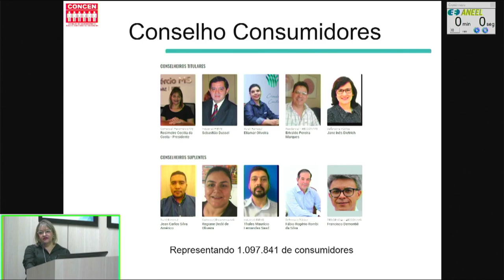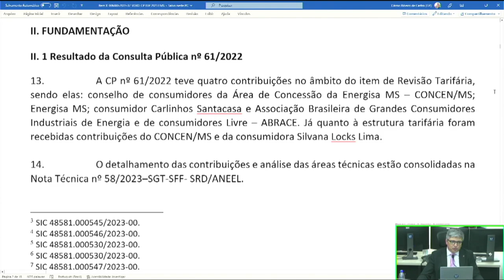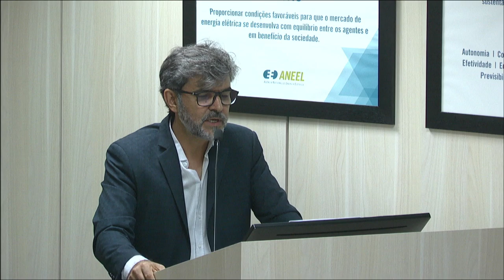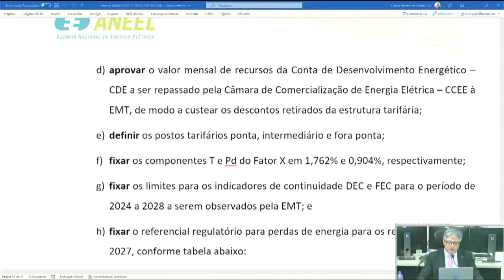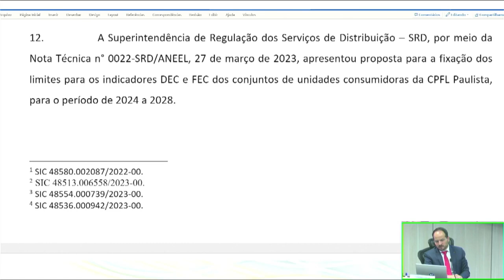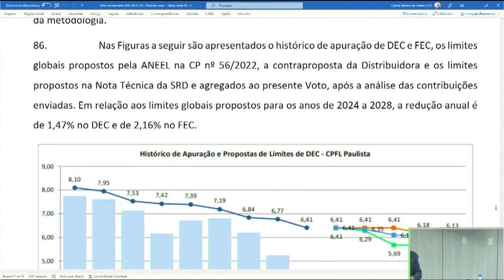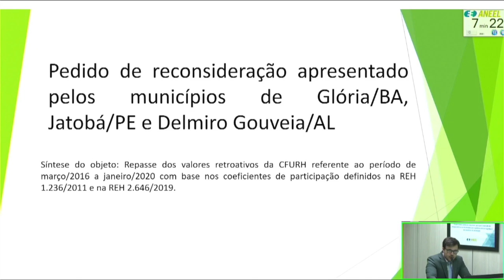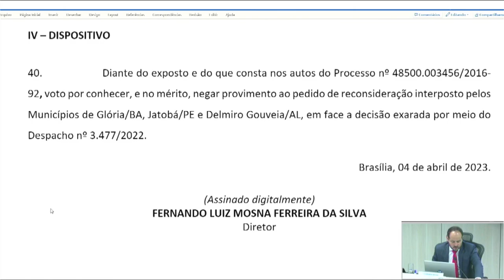10ª Reunião Pública Ordinária ANEEL – 04/04/2023 – Parte 1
A 10ª Reunião Pública Ordinária da Diretoria da ANEEL em 2023 foi realizada no dia 04/04/2023. A pauta da reunião foi composta de 52 itens, sendo que os itens 8 a 52 foram deliberados em bloco, com exceção do item 14, destacado do bloco para discussão durante a reunião. Foram retirados de pauta os itens 5, 13 e 26. A pauta completa e a ata da reunião podem ser conferidas no sítio da Agência,

00:00:00 Abertura da Reunião Pública e informes gerais

00:08:44 Aprovação da Ata da 9ª Reunião Pública Ordinária da Diretoria da ANEEL em 2023

00:09:32 Anúncio dos itens da Reunião Pública e itens deliberados em bloco. Acesse a descrição completa em

00:13:00 Item 2. Processo: 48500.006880/2022-37, 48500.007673/2022-08 Assunto: Resultado da Revisão Tarifária Periódica da Energisa Mato Grosso do Sul – Distribuidora de Energia S.A. – EMS, a vigorar a partir de 8 de abril de 2023, e definição dos correspondentes limites dos indicadores de continuidade de Duração Equivalente de Interrupção por Unidade Consumidora – DEC e de Frequência Equivalente de Interrupção por Unidade Consumidora – FEC para o período de 2024 a 2028, após análise das contribuições recebidas na Consulta Pública nº 61/2022. Diretor(a)-Relator(a): Ricardo Lavorato Tili.

00:59:48 Item 3. Processo: 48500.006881/2022-81, 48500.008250/2022-05 Assunto: Resultado da Revisão Tarifária Periódica da Energisa Mato Grosso – Distribuidora de Energia S.A. – EMT, a vigorar a partir de 8 de abril de 2023, e definição dos correspondentes limites dos indicadores de continuidade de Duração Equivalente de Interrupção por Unidade Consumidora – DEC e de Frequência Equivalente de Interrupção por Unidade Consumidora – FEC para o período de 2024 a 2028, após análise das contribuições recebidas na Consulta Pública nº 62/2022. Diretor(a)-Relator(a): Ricardo Lavorato Tili.

02:01:24 Item 1. Processo: 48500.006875/2022-24, 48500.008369/2022-70 Assunto: Resultado da Revisão Tarifária Periódica da Companhia Paulista de Força e Luz – CPFL Paulista, a vigorar a partir de 8 de abril de 2023, e definição dos correspondentes limites dos indicadores de continuidade de Duração Equivalente de Interrupção por Unidade Consumidora – DEC e de Frequência Equivalente de Interrupção por Unidade Consumidora – FEC para o período de 2024 a 2028, após análise das contribuições recebidas na Consulta Pública nº 56/2022. Diretor(a)-Relator(a): Fernando Luiz Mosna Ferreira da Silva.

03:06:09 Item 14. Processo: 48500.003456/2016-92 Assunto: Pedido de Reconsideração, com pedido de efeito suspensivo, interposto pelos municípios de Glória, Jatobá e Delmiro Gouveia, localizados, respectivamente, nos estados da Bahia, Pernambuco e Alagoas, em face do Despacho nº 3.477/2022, que negou provimento aos Requerimentos Administrativos protocolados pelos Recorrentes, com vistas ao desconto dos valores de Compensação Financeira pela Utilização de Recursos Hídricos – CFURH repassados ao município de Paulo Afonso, no período de março de 2016 a janeiro de 2020, e deu outras providências. Diretor(a)-Relator(a): Fernando Luiz Mosna Ferreira da Silva.